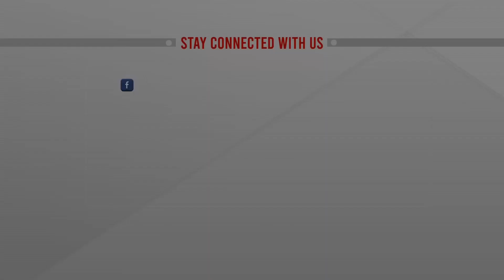আওয়ামী লীগের সম্মেলনকে কেন্দ্র করে সং-ঘ-র্ষ | Awami League | ATN NEWS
আওয়ামী লীগের সম্মেলনকে কেন্দ্র করে সং-ঘ-র্ষ |  bangla news | bangladeshi news | bangladesh news | latest bangla  | news | latest bangladeshi news | latest bangladesh news | top bangla news